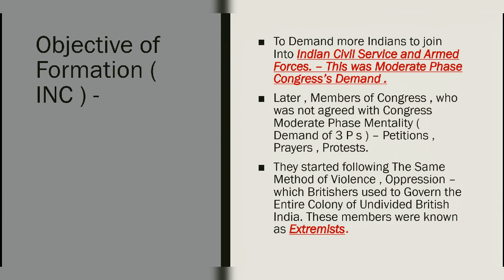Indian National Movement|| indiannationalcongress moderates moderatephase mindmap Part-1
(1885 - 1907) Moderate Phase of Indian National Congress. Radical Changes of Indian National Movement took place from this Era . This Slide Presentation (Mind Map ) will discuss the Summary of Historical Events - Formation of Congress , Crucial Role of Allan Octavian Hume , Dada Bhai Naoroji & Congress Sessions Under Dominance Of Moderates . Once in A Life Time , the Books on Indian National Movements & Articles related it - is a Must Read.